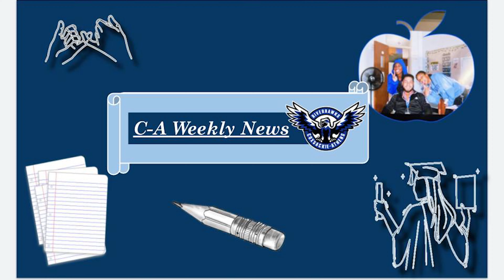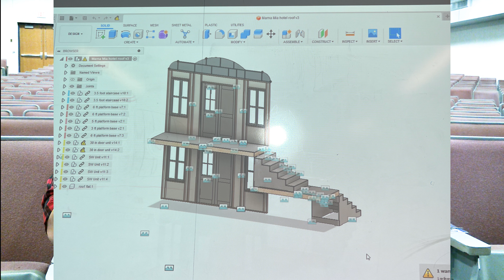Riverhawks News Show Season 2 Episode 3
-Announcements
-Weather
-Deep Thoughts
-Featured Faculty (CA-Drama Club & Success of Mamma Mia!)